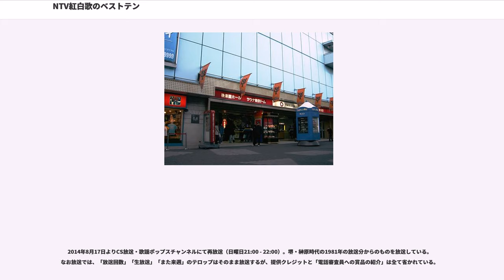NTV紅白歌のベストテン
『NTV紅白歌のベストテン』（エヌティーヴィーこうはくうたのベストテン）は、1969年10月6日から1981年3月23日まで、日本テレビで放送された歌謡番組。略称は｢歌ベス」。

1969年10月6日放送開始。毎週月曜20:00 - 20:56放送。「『NHK紅白歌合戦』を毎週お茶の間に」という発想から始まり、「紅白」と、いわゆる「ベストテン」形式の歌謡番組を組み合わせた、当時としては画期的かつ異色とも言える歌謡番組だった。また、2か月前の8月4日に放送開始したTBSの「水戸黄門」が高視聴率だったことから、それに対抗するという意味もあった。

放送形式は原則として公開生放送（東京・渋谷公会堂。渋谷公会堂で定着するまでは、後楽園ホールを中心に、関東近辺の公会堂を持ち回りしていた。まれに名古屋・大阪から公開放送を行ったこともあった）。この番組は、クロスネット局で月曜20時に日本テレビが選択される原因となった番組と言われる。本家「紅白」同様、、に分かれて対決を行う。司会者は、それぞれのキャプテンを務める形式。番組にオープニングテーマ曲（エンディングでも使われた）がある。

オープニングの流れは、幕が閉まった状態で双方のキャプテンが登場、その回のテーマに関するショートコントを行い、オチが着いた所でタイトルコール（下記）をして幕を開き、出場歌手がボールを投げながらテーマ曲を歌うというものであった。しかし末期（が大場久美子の頃）からはコントは廃止され、徳光和夫（当時局アナ）のアナウンスと共に幕を開け、テーマ曲も後半は歌われなくなり、提供コメントとなった。そして最末期（榊原郁恵時代）にはアナウンスは廃止され、テーマ曲は演奏のみになり、終わった所でキャプテンが登場する様になった。

は堺正章が番組終了まで務めた。については最初は水前寺清子が務めていたが、1970年にスタートした「ありがとう」（TBS）への出演や地方公演、テレビ番組出演の関係でスケジュール調整が困難となり、程なく降板。その後暫く決まったキャプテンはおかれず、毎週出場歌手から1人がキャプテンを務めていた。その後は、今陽子、岡崎友紀らが紅組キャプテンを担当した。

水前寺は番組開始前年である1968年の『第19回NHK紅白歌合戦』でを務めているが、この時の司会ぶりの評価が本番組起用に繋がった。一方で翌1969年の『第20回NHK紅白歌合戦』でも水前寺はの有力候補に挙がったが、本番組に起用されたことでそちらの起用を見送られるという事態も発生している（堺についても同回のの候補に挙がっていたという）。ただし水前寺は本番組を降板した後、本家紅白のを3回務めている（堺も本番組終了後、3回に起用されている）。

1978年10月2日の放送分からは、音声がステレオ放送になっている。これは同年9月28日、日本テレビが日本で初めて音声多重放送の実用化試験放送を開始したことに伴うもので、テレビの音楽番組でのステレオ化は最も早かった方である（ちなみに、フジテレビ『夜のヒットスタジオ』も、同年10月2日にステレオ化されている）。

主な出演歌手はアイドルが中心となり、演歌がそれに続いた。フォーク、ロック、ニューミュージックは稀であった。では「新御三家」の野口五郎、郷ひろみ、西城秀樹が毎週交代で出演し、演歌では五木ひろしが常連であった。はこれに対抗して「花の中三トリオ」の森昌子、桜田淳子、山口百恵が出演し、演歌では八代亜紀が常連となっていた。和田アキ子の出演も意外と多い。

出演歌手の本性を暴く『ウソ発見器』や、VSで他の歌手に扮装しての物まね対決なども見所であった。さらに本家「紅白」同様、紅白両軍の応援合戦もあり、ダンスやバンド演奏、物真似芸などその演目は多岐に亘った。また毎年夏には、東京サマーランドなどで『プール大会』（これに限り昼間にVTR収録）が行われ、歌の傍ら、プール上の一本橋での「あっち向いてホイ」対決や、かつて毎日放送制作・NETテレビ系列で放送した「ダイビングクイズ」を紅白歌手の対戦で行う（クイズの内容は曲名当て）などの趣向も挟み込まれた。

毎年12月の最終週には「あなたが選ぶ紅白歌合戦」という企画を行った。やはり本家「紅白」を多分に意識して「NHKの紅白はヒット曲もない人を選んでいますが合点行きませんね。こちらはあくまで今年活躍した歌...